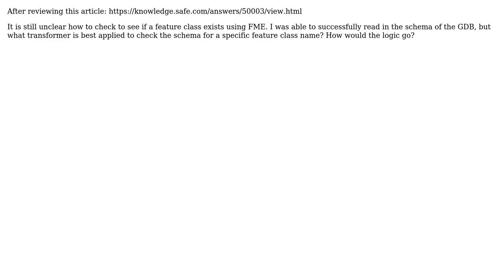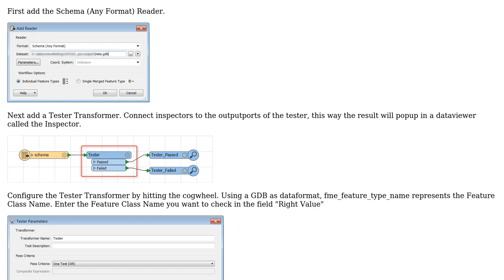GIS: Check if feature class exists using FME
With thanks & praise to God, and with thanks to the many people who have made this project possible! You are responsible for your own actions.